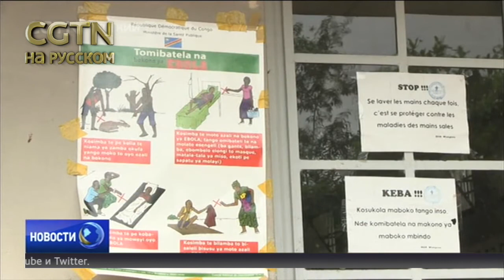В Демократической Республике Конго началась вакцинация от вируса Эбола